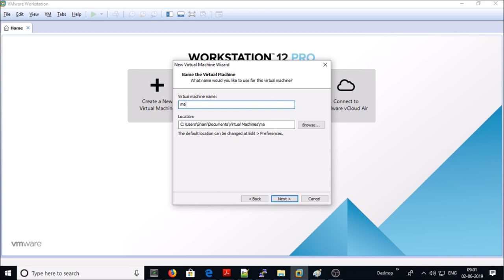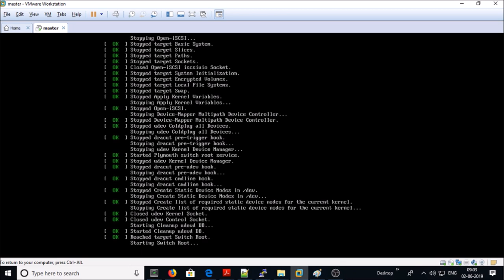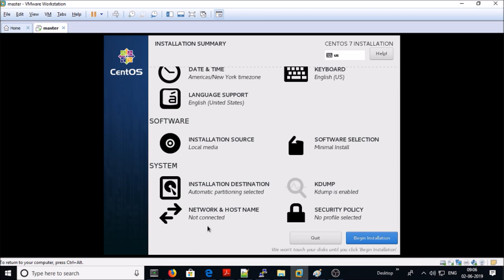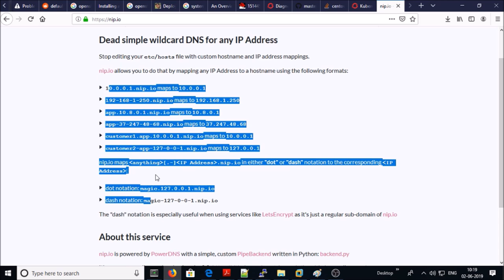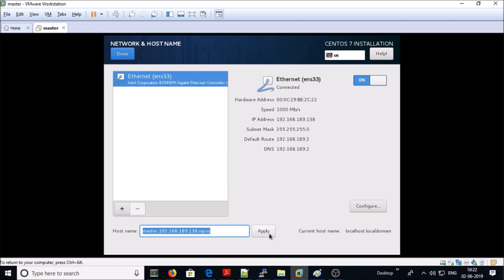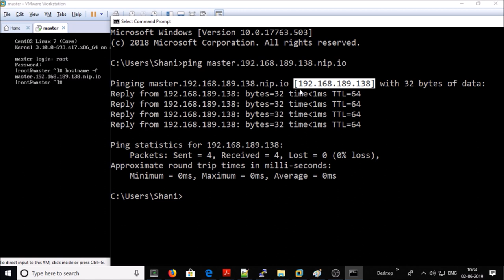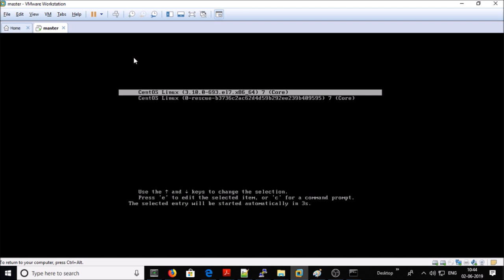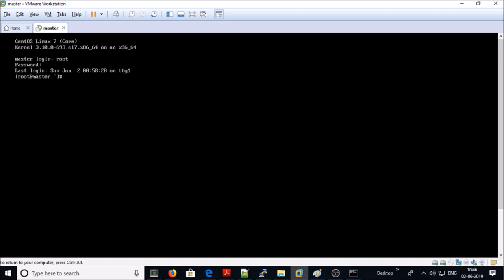Setup Centos 7 Machines for Openshift Origin 3.11 with "nip.io" DNS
Prepare and create "Master","Compute"."Node" machine.
Setup "nip.io" DNS.
Add additional "Disk" for Docker Storage.